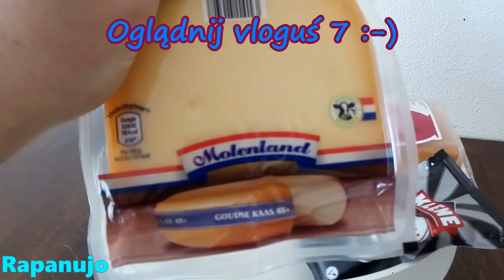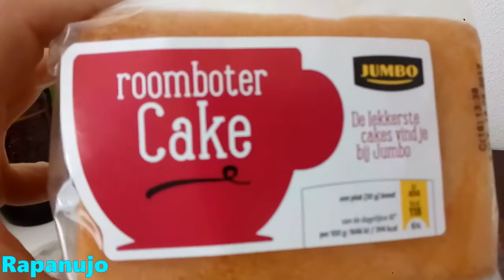Cz.1 Popularne holenderskie produkty. Życie w Holandii!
Vloguś 15. Z cyklu: z innej beczki: "Popularne holenderskie produkty". Życie w Holandii!

Przedstawione produkty: piwo, ser gouda (goudse kaas 48+),  filet americain, vanille vla, drop met honingsmaak, roomboter cake, stroop wafels.